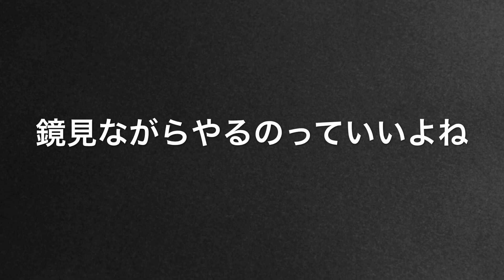マジックの練習の仕方 注意事項